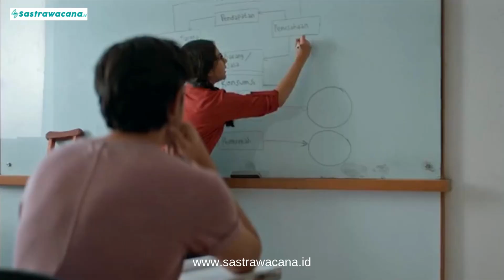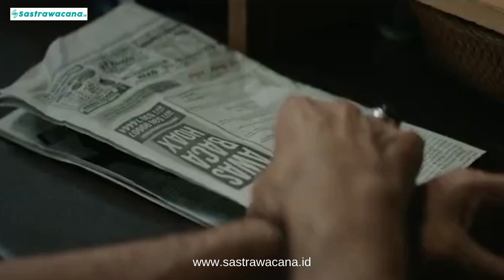Mengungkap Misteri Masa Lalu Yang Pelik Dan Menyakitkan! Sinopsis Film INVALIDATE (2023)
Film Invalidite sendiri merupakan adaptasi dari novel best seller karya Faradita. Pernah tayang di platform Wattpad, tidak heran jika film ini cukup banyak dinantikan para pembaca yang mengikuti kisah Pelita Senja dan Dewa Pradipta.